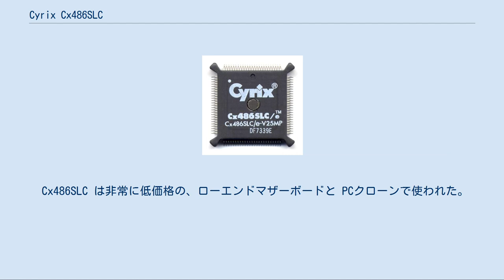Cyrix Cx486SLC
Cyrix Cx486SLC マイクロプロセッサ Cyrix Cx486SLC は、サイリックスが提供した最初の CPU である。
インテルと競合し、よりよい性能を同等か低価格で提供したコプロセッサの事業の後にリリースされた。
 Cx486SLC は、インテルの 386SX や 486SX というエントリレベルのチップに対応したものであった。
サイリックス向けに Cx486SLC を製造したテキサスインスツルメンツは、サイリックスのオリジナルの設計のキャッシュ 1KiB を 8KiB に変更した、独自のバージョンの TI486SXLC および倍速クロック版の TI486SXLC2 をリリースした。
しかし、同じような名前の IBM 486SLC, 486SLC2, 486SLC3 (後の Blue Lightning), IBM 386SLC チップは、サイリックスの設計とは関係がなかった。
 1992年5月に発表され、後により有名になった Cyrix Cx5x86 のように、Cx486SLCはハイブリッド CPU であった。
前世代の CPUソケットに接続する一方で、新しい CPU (この場合は Intel 80486) の特徴を取り入れていた。
Cx486SLC は 25MHz, 33MHz, 40MHz で動作したが、いくつかのオペレーティングシステムでは、40MHz で確実に動作させることは困難であった。
 Cx486SLC は 486の命令セットと 1KiB の L1キャッシュ を追加した 386SX と言うことができる。
だが、Cx486SLC は 386SX の 24ビットのアドレスバスと 16MB の RAM の制限を受け継いでいる。
また 386 や 486SX と同じように、数値演算コプロセッサを持っていない。
しかし 486SX とは異なり、 387SX または互換のコプロセッサを使用することができた。
386SX のバスの制限と、小さな L1 キャッシュの制限で、性能面で 486SX と争うことはできなかった。
 Cyrix Cx486SLC/e は Cx486SLC の低消費電力版である。
Cx486SLC/e-V は低電圧(3.3V)に対応したものである。
 Cx486SLC は非常に低価格の、ローエンドマザーボードと PCクローンで使われた。
低消費電力であったため、ラップトップで使われることもあった。